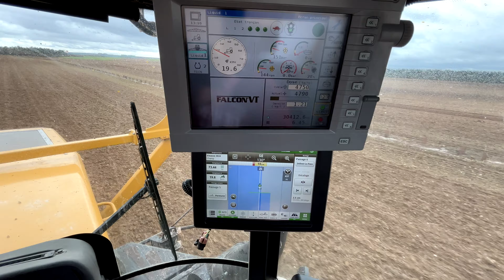😱 Épandage XXL en champagne crayeuse // CHALLENGER TERRAGATOR 8300 // Agri-Sol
Aujourd'hui les vidéos reprennent avec les épandages de vinasses avec un Challenger Terragator en champagne crayeuse par la société AGRI-SOL10

Bonne vidéo